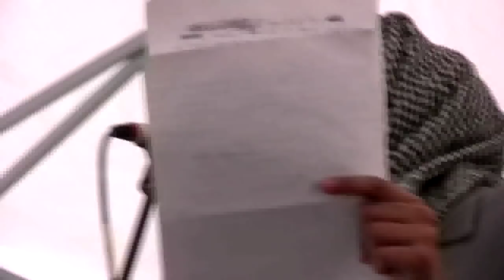Maryam Abu Daya | Protest For Gaza, Against BBC Charity Broadcast refusal | London 24 Jan 2009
End The Blockade: Stop Arms Sales To Israel: Bring The War Criminals To Justice: Free Palestine